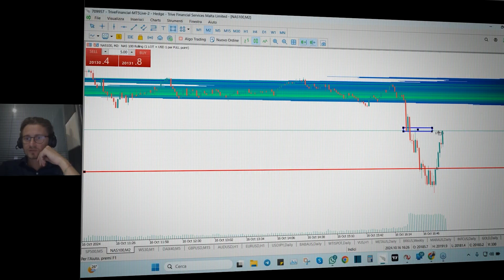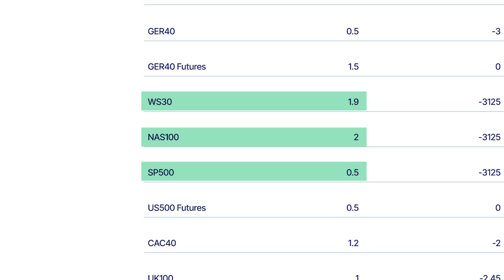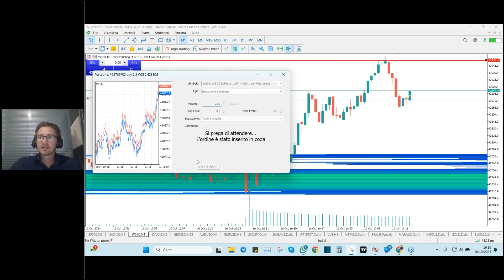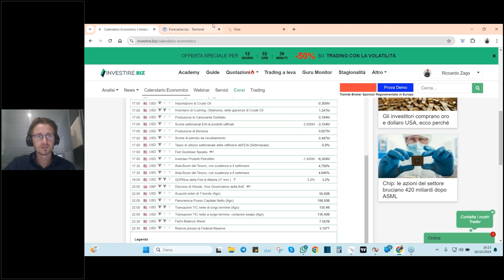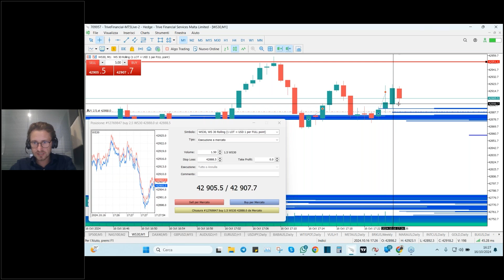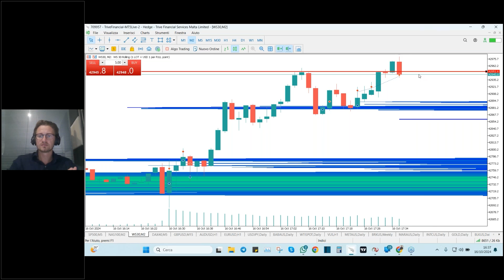TRADING in diretta ALL'APERTURA dei mercati: É SUCCESSO QUESTO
Nell'ultimo appuntamento del "Trading Live" abbiamo operato sugli indici americani dopo l'apertura dei mercati, sfruttando l'elevata volatilità sul mercato.

CAPITOLI:

00:00 Gli strumenti che andremo ad analizzare
00:10 Prima analisi dei grafici
04:13 #1 Operazione della Diretta
05:22 Seconda analisi dei grafici
06:43 #2 Operazione della Diretta